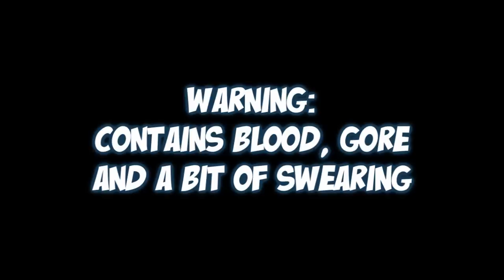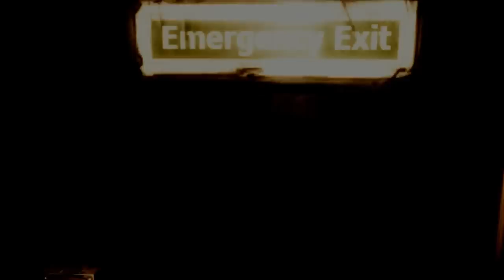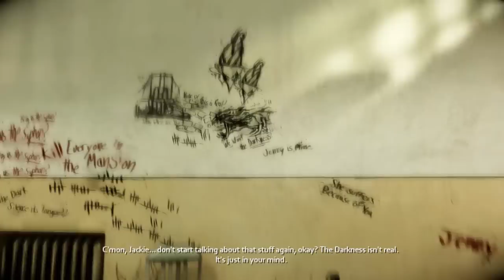Hannah Plays! - The Darkness II - Part 7 - Jackie, Interrupted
Lima beans are spies.